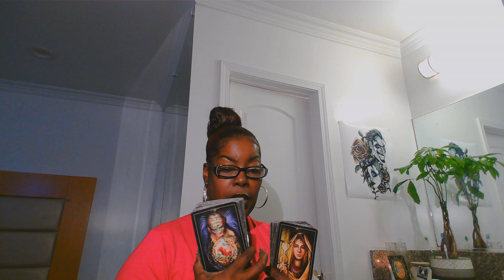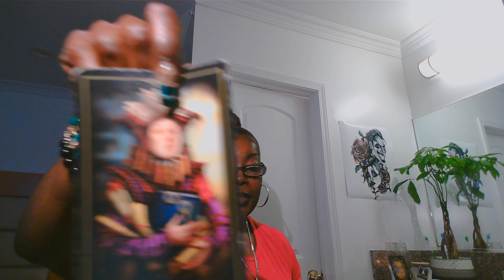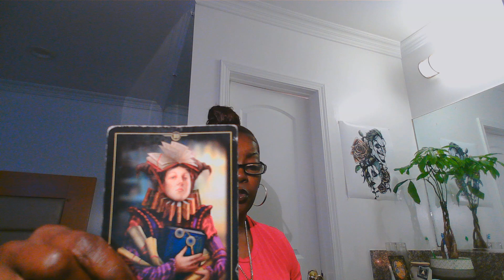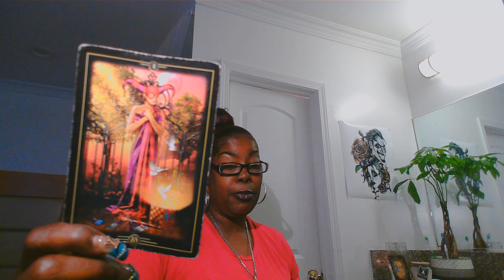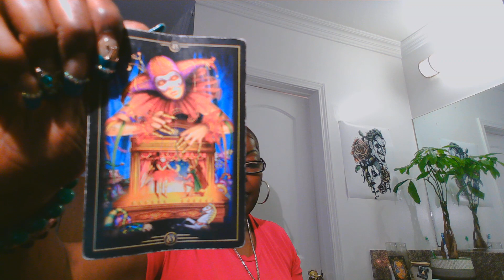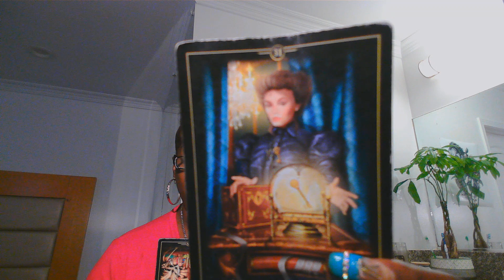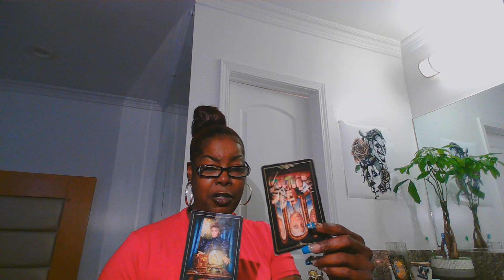A 🤡DEMON THAT WAS SENT TO TEMP YOU INTO SIN. A FEMININE NARCISSIST. SPIRIT SAID TIMES UP!!!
I DONT DO PERSONAL READINGS.
1 Question $11.11
2 Questions $22.22